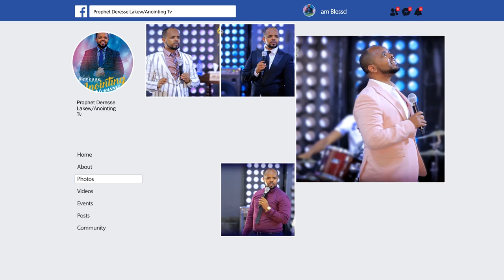በ ውሀ የሚፀለይበት ልዩ ጊዜ...||MAN OF GOD PROPHET DERESSE LAKEW